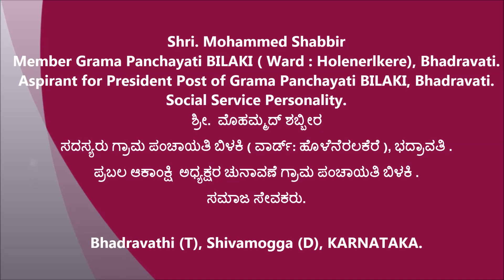Mohammed Shabbir [ ಸದಸ್ಯರು ಗ್ರಾಮ ಪಂಚಾಯತಿ ಬಿಳಕಿ ( ವಾರ್ಡ್: ಹೊಳೆನೆರಲಕೆರೆ ), ಭದ್ರಾವತಿ ]